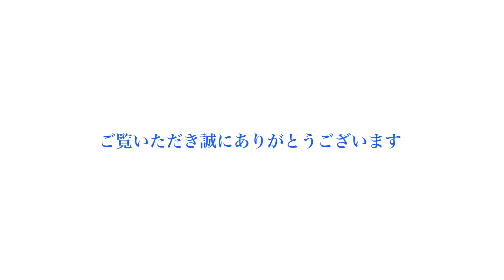セレクションセール2013 - №73 - アフィニティの2012(父サムライハート)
アフィニティの2012　牡　鹿毛　2012/4/11生
父：サムライハート　母：アフィニティ（母父：サクラバクシンオー）
販売申込者：武牧場　武　栄子
所有者：武牧場　武　栄子
生産牧場：武牧場
住所：北海道新ひだか町東静内332
セレクションセール2013(一歳、7月16日開催)上場馬
Bay Colt by Samurai Heart